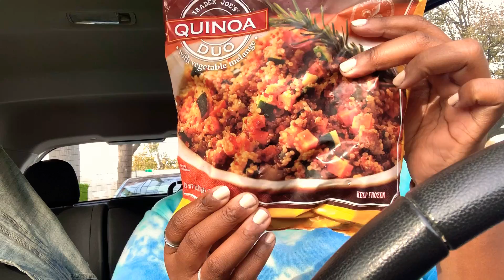Fitness Update and Grocery Haul